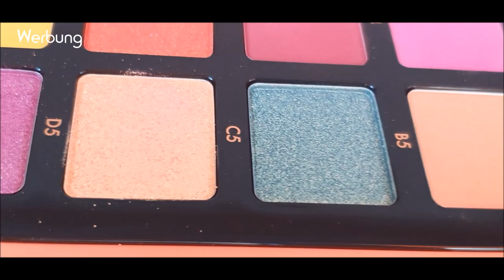ABH Norvina vol 3| Look 3